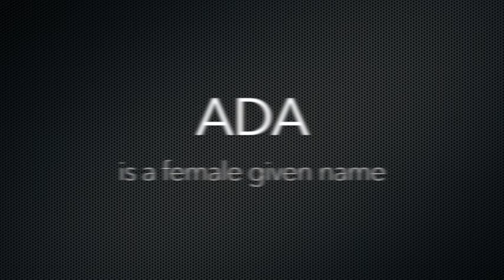How to Pronounce Ada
Ada phonetic respelling: ey-duh